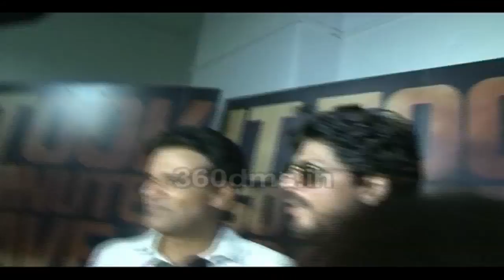Shahrukh Khan And Manoj Bajpai Create Some Magical Moments To Promote TRAFFIC